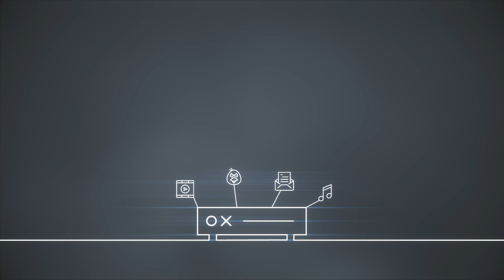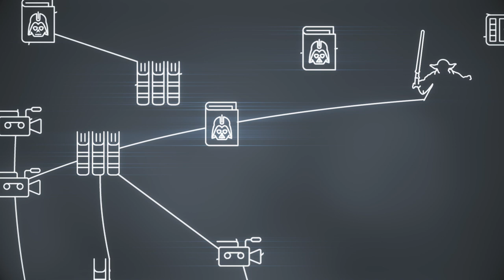Transmedia Storytelling MOOC Trailer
Transmedia Storytelling: Narrative worlds, emerging technologies, and global audiences is an exciting new free online course from UNSW Art & Design in collaboration with digital media think-tank and creative workshop X Media Lab. Transmedia storytelling is the practice of designing, sharing, and participating in a cohesive story experience across multiple traditional and digital delivery platforms - for entertainment, advertising and marketing, or social change. Learn the strategies used in Hollywood to create innovative multi-platform storytelling experiences, from leading names in transmedia storytelling from the US, Canada, the UK and Australia.